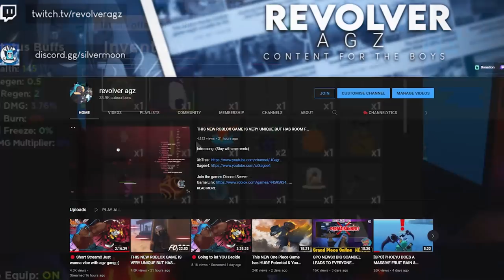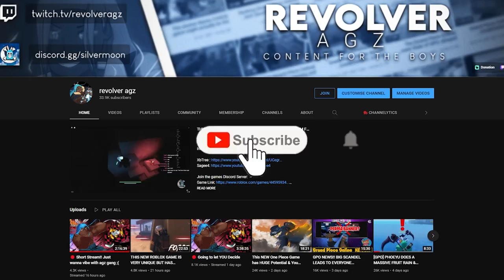[NEW CODES] HOW TO TRADE 101 | FROM NO LOGIA TO EVERY LOGIA IN THE GAME IN LESS THAN 2 HOURS!!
In this Grand Piece Online Video I show you how to GET LOGIAS WHILST TRADING in GPO!!

New Codes:
340K2XRACEREROLLS
345K2XRACEREROLLS
350K2XRACEREROLLS
355K2XRACEREROLLS
360K2XRACEREROLLS

PC Specifications:
- CPU: Intel i5-10600k
-RAM: 32GB
-Monitor: AOC 144hz
-Headset: Fntic REACT

Roblox
ROBLOX
GPO
GPO roblox
Roblox GPO